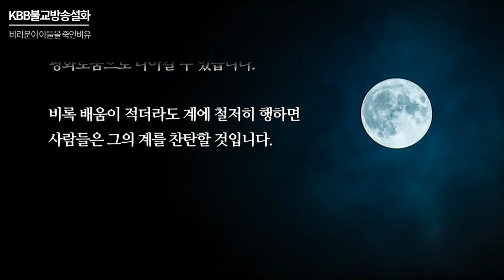불교설화 - 바라문이 아들을 죽인비유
옛날 어떤 바라문이 스스로 온갖 별로 점치는 일과 갖가지 재주를 많이 알아 밝게 통달하지 못한 것이 없다고 말하였다. 그래서 자기의 재주만 믿고 그 덕을 나타내려고 다른 나라로 가서 아이를 안고 울고 있었다.

어떤 사람이 바라문에게 물었다.

“당신은 무슨 일 때문에 울고 있는가?”

바라문이 말하였다.

“지금 이 아이는 이레가 지나면 분명 죽을 것이다. 그렇게 일찍 죽는 것이 가여워 우는 것이다.”

그 사람들은 말하였다.

“사람의 목숨은 알기 어려워 헤아려 보았자 틀리기 쉽다. 혹 이레가 지나도 죽지 않을 수도 있는데, 어째서 미리 우는가?”

“해와 달이 없어지고 별들이 떨어지는 일이 있을지언정 내 예언은 끝내 틀림없을[無違失] 것이다.”

그리고 그는 명예와 이익을 위해 이레가 지나자 제 손으로 아이를 죽여, 제 말을 증명하였다.

세상 사람들은 이레 뒤에 그 아이가 죽었다는 말을 듣고 모두 감탄하며 말하였다.

“참으로 지혜 있는 사람이로구나. 그의 말이 조금도 틀리지 않는구나.”

그러면서 마음으로 믿고 복종하여 모두 와서 공경하였다.

비유하면 부처님 네 부류의 제자들이 자신의 이양(利養)을 위하여 스스로 도를 얻었다고 자처하면서 어리석은 사람의 법으로 선남자(善男子)를 죽이고 거짓으로 자비의 덕을 나타낸 까닭에 장래에 한량없는 고통을 받게 되는 것이 마치 바라문이 자기 말을 증명하기 위해, 자식을 죽여 세상을 미혹시키는 것과 같다.

계행조차 바르지 않으면서 많이 배웠다거나 삼매를 성취 했다고 하는 사람들도 많다.
하지만 부처님은 그런 사람의 배움은 성취 되지 못하고 나쁜 계행으로 비난을 사게 될뿐이라 하셨습니다.
바른 생계와 바른 행위가 바른 삼매로 연결되는 것이지 계행을 지키지 않는 삿된 삼매는 깨달음과 아무런 상관이 없는 것입니다.
하나를 알면 아는 만큼 실천할 수 있어야 삶의 질은 향상되고 고요와 적멸의 평화로움으로 나아갈 수 있습니다.
비록 배움이 적더라도 계에 철저히 행하면 사람들은 그의 계를 찬탄할 것입니다.

출처/번역 : 동국대학교 동국역경원 한글대장경
백유경(百喩經) 존자 승가사나(僧伽斯那) 찬집 / 蕭齊) 천축삼장(天竺三藏) 구나비지(求那毗地) 한역
백유경 번역의 근간이 되는 것이 동국역경원의 번역물이라 판단되어, 내용을 인용하고 출처를 밝혀 서비스하기로 함"

부처님의 가르침을 담은 경전 백유경(百喩經)을 번역해주신 이의 노고를 잊지 않으며,
부처님의 가르침을 배울 수 있도록 번역해주신 공덕에 감사합니다.